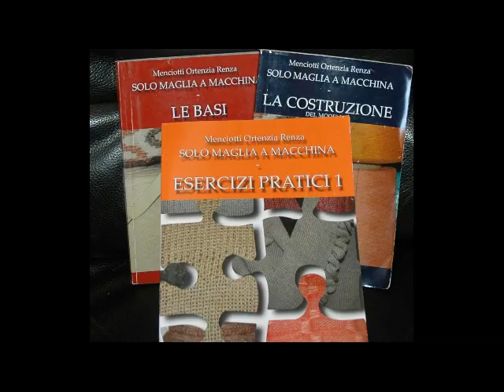Filato con paillettes con passo 3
osservazione del filato con paillettes con macchine a  passo 3